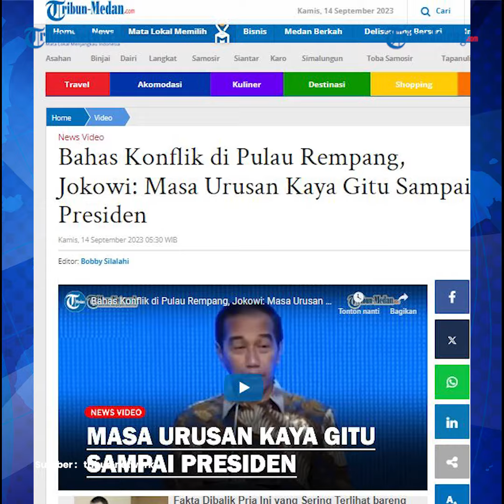Gubernur Kepri Bantah Konflik di Pulau Rempang Gegara Komunikasi Buruk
Gubernur Kepulauan Riau (Kepri) Ansar Ahmad membantah konflik yang terjadi di Pulau Rempang, Galang, Batam, karena komunikasi yang buruk seperti yang disampaikan Presiden Joko Widodo.

Ansar menilai, konflik yang terjadi sebenarnya karena pihaknya belum menemukan cara yang tepat untuk merelokasi warga.

Menurut Ansar tidak ada yang tidak sesuai dalam penyampaian sosialisasi kepada masyarakat di Pulau Rempang, Galang.

Pihaknya masih belum mendapatkan format dan angka yang pas untuk merelokasi warga.

Ansar menyebut, jika sudah mendapatkan formulasinya, tentunya ke depan kegiatan sosialiasi yang dilakukan akan tepat sasaran dan masif.

Ansar juga berharap agar pemerintah pusat segera mengirimkan tim fasilitator.

Sehingga pemerintah pusat mengetahui secara jelas dan tidak setengah-setengah.

Selain itu juga hal ini dapat melengkapi kolaborasi antara pemerintah pusat dengan pemerintah daerah di Kepri, khususnya Batam untuk menyelesaikan polemik investasi Rempang Eco City.

Ansar mendukung penuh upaya Badan Pengusahaan (BP) Batam untuk menyelesaikan pengembangan kawasan Eco City di Pulau Rempang.

Sebagai perpanjangan tangan pemerintah pusat, pihaknya pun ikut mendukung percepatan relokasi masyarakat yang terdampak pembangunan program strategis nasional itu ke Dapur 3 Sijantung, Galang.

Ansar percaya pemerintah pusat melalui BP Batam telah menyiapkan solusi terbaik untuk masyarakat Rempang.

Dia menilai Rempang Eco City bakal menjadi mesin ekonomi baru di Indonesia dan memberikan multiplier effect bagi daerah Kepri dan seluruh elemen masyarakat.

Sehingga, pengembangan kawasan Rempang ke depannya diharapkan mampu meningkatkan nilai investasi dan pertumbuhan ekonomi daerah.